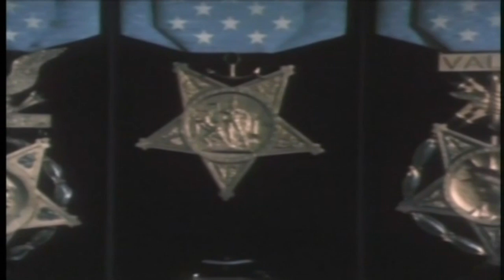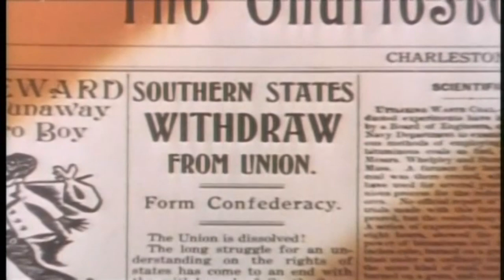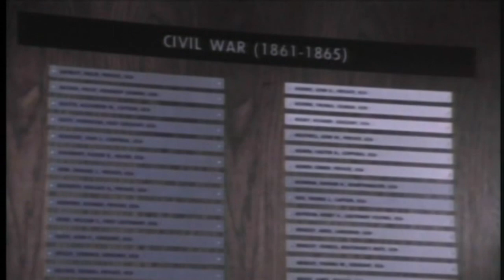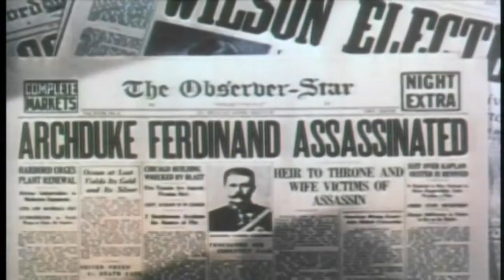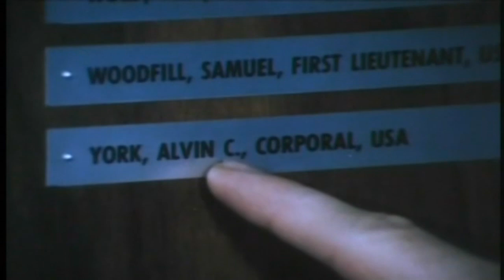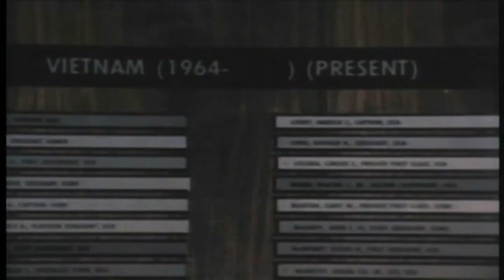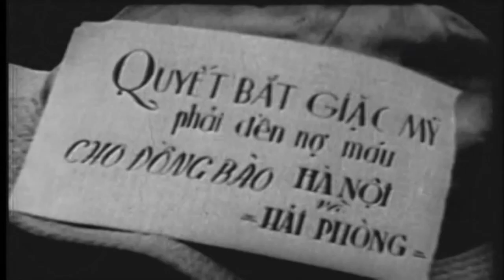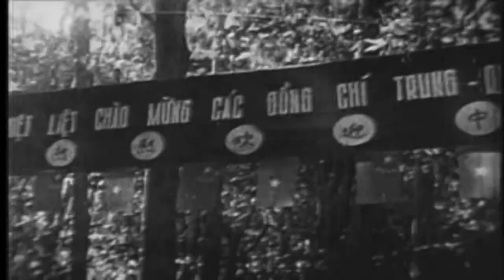BATTLEZONE | Vietnam War Documentary | Hall Of Heroes | S1E6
What Is the Hall of Heroes? -
It is a room dedicated for people to honor the brave service members who have received the Medal of Honor, the highest award for bravery that can be awarded to members of America’s armed forces for exceptional acts of valor.

It opened in 1968, and the name of every person to receive the Medal of Honor since the Civil War is displayed there.  The hall holds the names of more than 3,500 men and one woman.